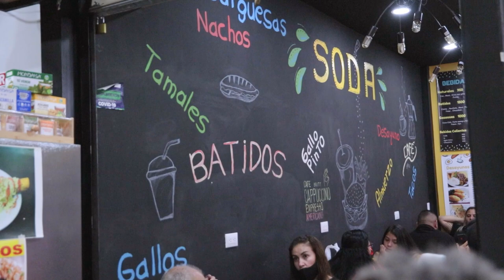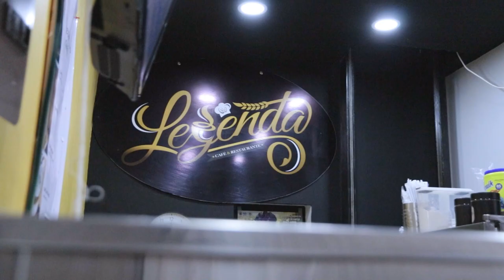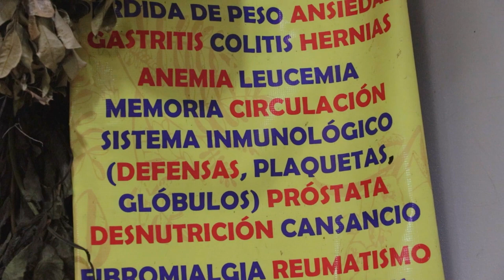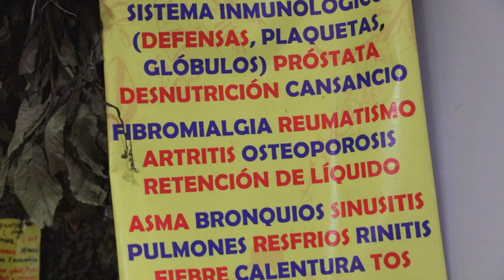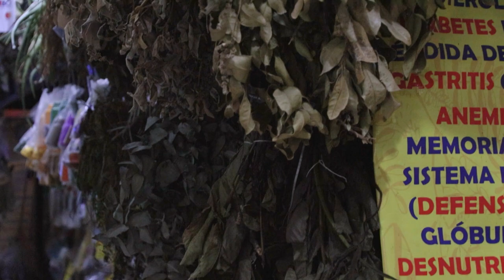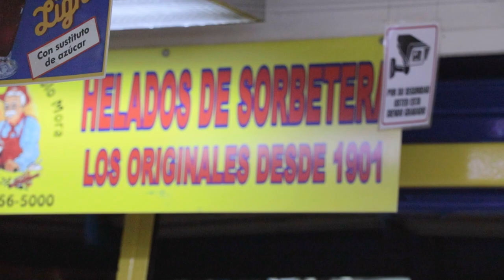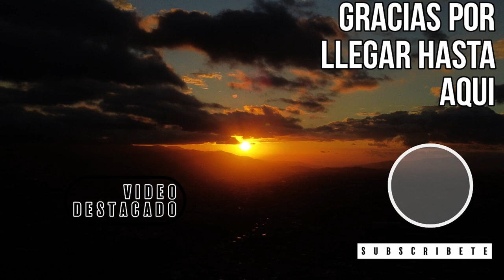MERCADO CENTRAL SAN JOSÉ COSTA RICA CON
Así es el MERCADO MAS FAMOSO DE COSTA RICA  CON FT.  @ChicoReyesRosas ​

VIDEOS RECOMENDADOS